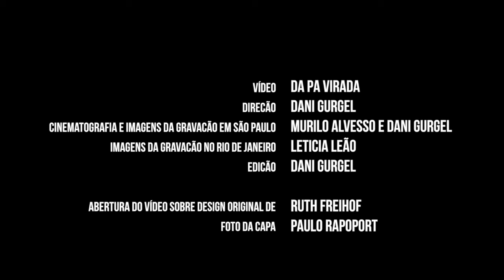Mônica Salmaso - Baile Perfumado - Caipira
Baile Perfumado, faixa do novo álbum de Mônica Salmaso, Caipira.

Passados dois anos do lançamento de "Corpo de Baile", está disponível nas lojas e em todas as plataformas digitais o novo trabalho da cantora paulistana Mônica Salmaso: "Caipira".

Nele, a artista apresenta 14 músicas que nos levam numa verdadeira viagem às origens da música brasileira. Um repertório selecionado a partir de uma pesquisa iniciada em 2003 e que, tocado de forma intimista, ressalta a alma caipira presente em todos nós.

A produção é de Teco Cardoso, com arranjos de Neymar Dias, na viola caipira e no baixo acústico; Nailor Proveta, no clarinete e sax tenor; e Toninho Ferragutti, no acordeon. Participam ainda Robertinho Silva, na percussão e André Mehmari, no piano.

Já nas lojas e plataformas digitais!